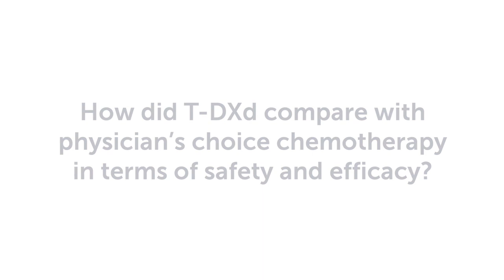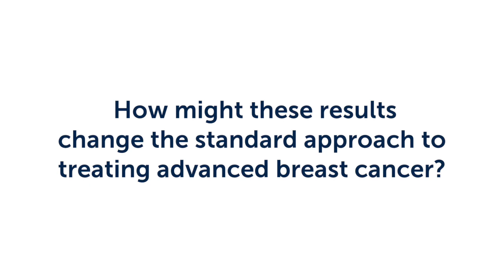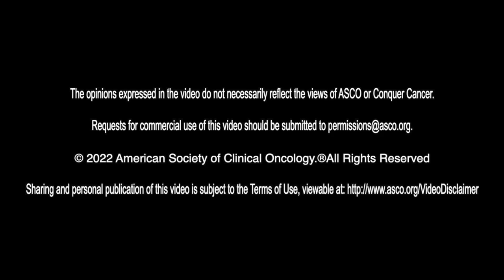ASCO Daily News 2022 Plenary Update - LBA3: DESTINY-Breast04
Interview with Dr. Shanu Modi from Memorial Sloan Kettering Cancer Center for the 2022 ASCO Annual Meeting